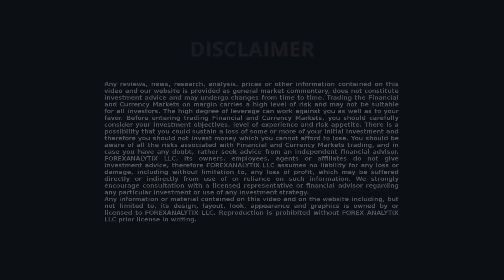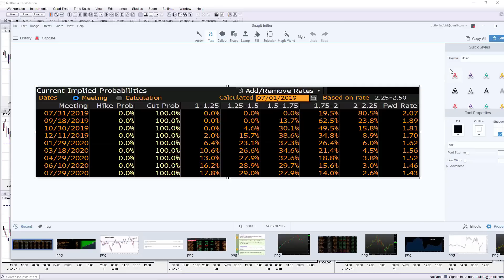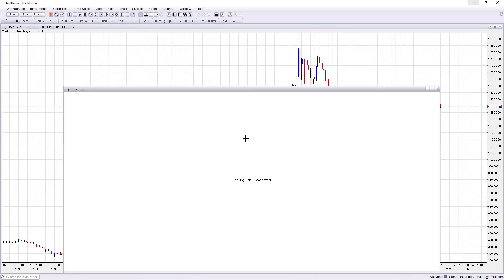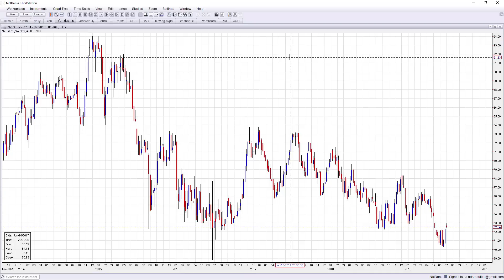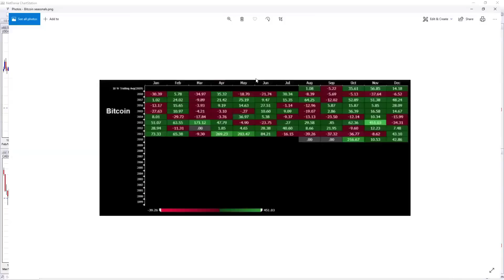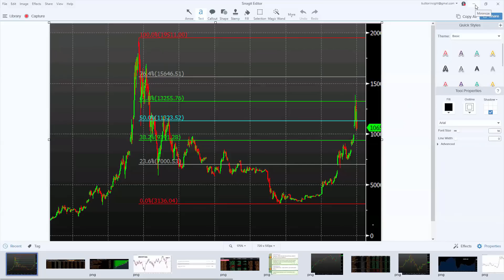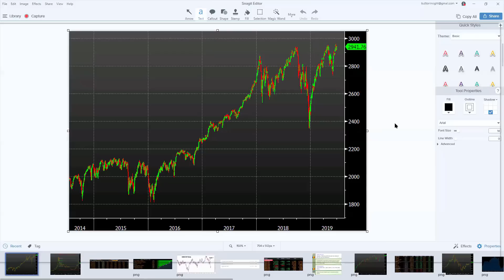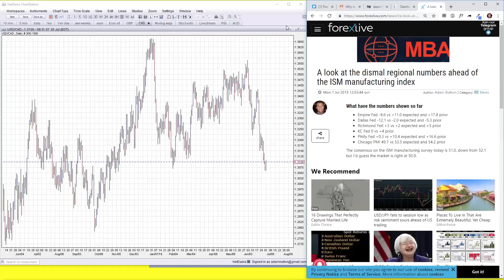FACE Interview 01.07.2019 $Gold Adam says stick with gold over silver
Adam Button @FX_Button being interviewed by Dale Pinkert @ForexStopHunter during the F.A.C.E. Webinar.